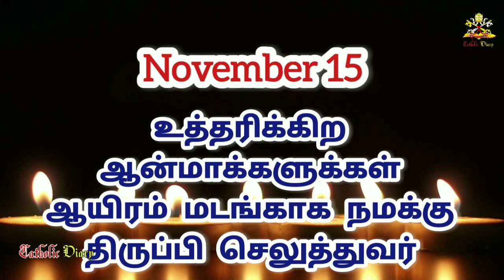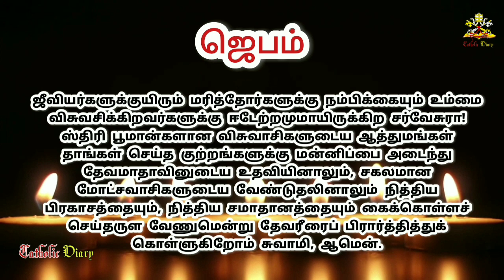November 15 // Month for all souls